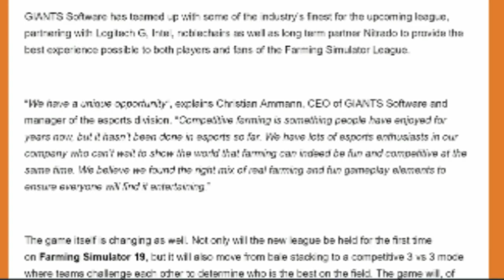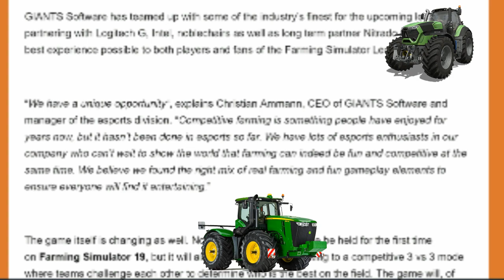The Most Ridiculous eSport EVER (& Why It ACTUALLY Makes Sense!)... Farming Simulator 19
While most gamers who love eSports are focused on the franchises coming out of Blizzard like Overwatch and StarCraft, the entire platform of entertainment for eSports has opened up to a far wider audience as of late.
Farming Simulator 19 looks to grab to the bull and take it by the horns with it's upcoming European tour... But will it be enough to grab your attention? Are eSports getting WAY TOO ridiculous?

-JT